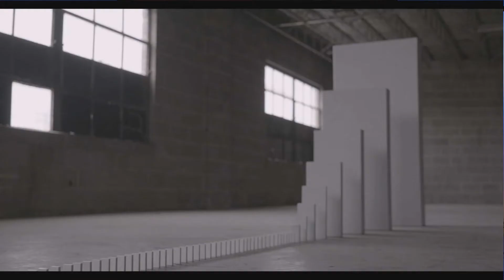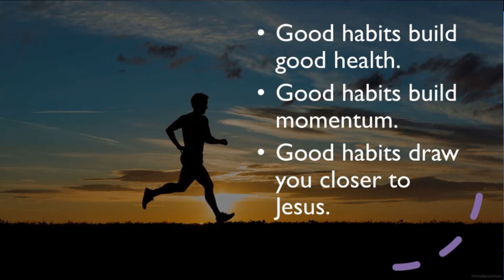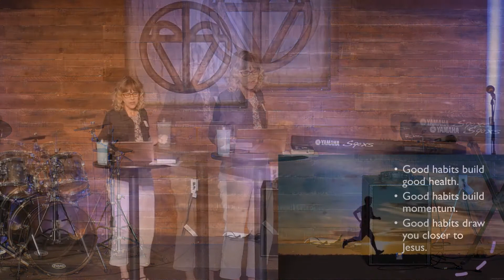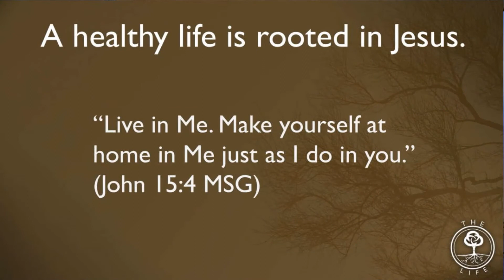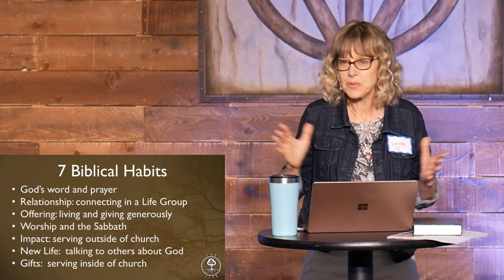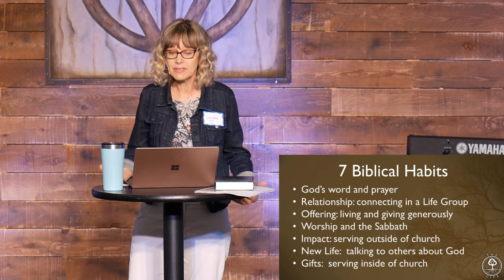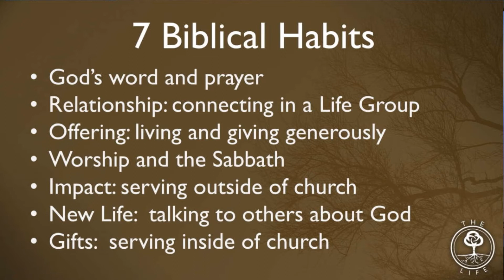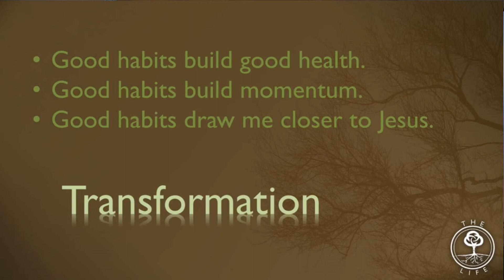The Rooted Life - Discipleship (John 15:1-11) // Serena Sinclair // August 22, 2021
Covenant Grove is a church on a mission to transform religious and irreligious people into Fully Devoted Followers of Christ.

We care about you. Fill out a Connect Card

Support the mission. Text an amount to , or give All giving is secure, and it all helps to continue the vital work of our church.

for more information on all areas of our church.